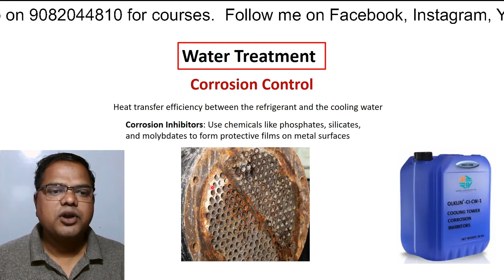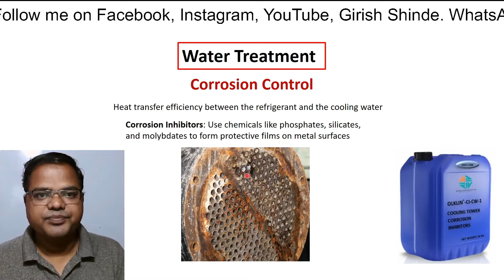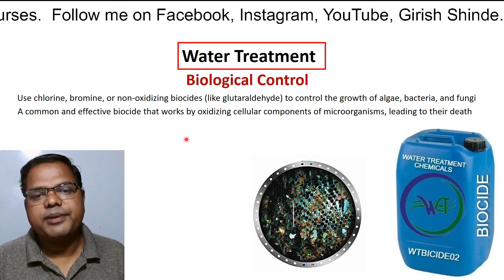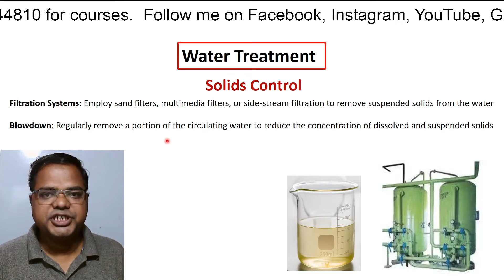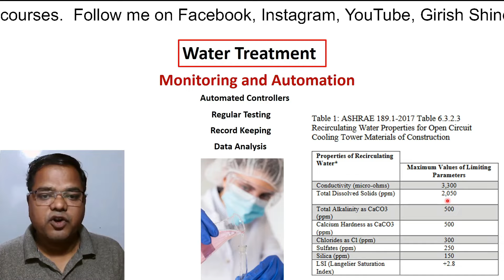Cooling Tower Water Treatment l कूलिंग टावर वाटर ट्रीटमेंट